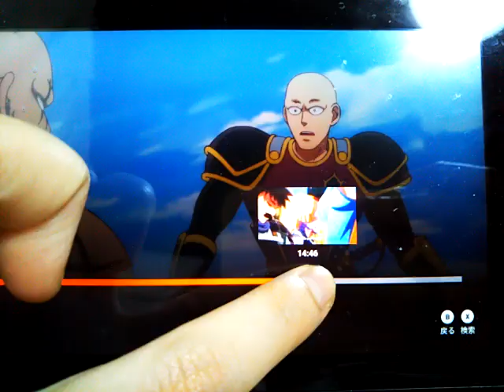ノヴァ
可愛い